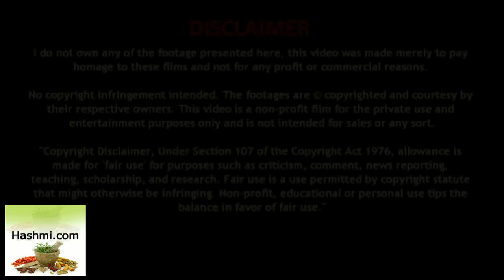Cholesterol Ko Kam Karne Ke Upay - कोलेस्ट्रॉल कम करने का अचूक घरेलू उपाय - Control Cholesterol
कोलेस्ट्रॉल कम करने का रामबाण घरेलू उपाय | Natural Home Remedies For Lowering Cholesterol | आइये कुछ ऐसे घरेलू नुस्खों के बारे में जानते हैं जो आपको बढे हुए कोलेस्ट्रॉल को कम करने (remedies to lowering cholesterol naturally) में बहुत मदद कर सकते हैं.

View More :-

Kohni ka kalapan kaise dur kare - kalepan ko dur karne ke upay - blackness remove skin tips in hindi

Danto me Kide Ka iIaj in Hindi - Teeth Cavity for Kids - दांतों की कैविटी दूर करें